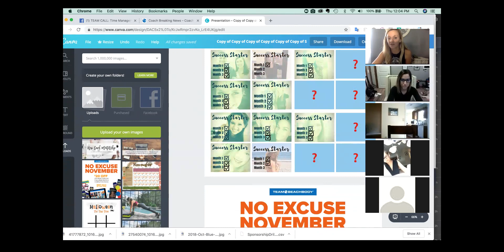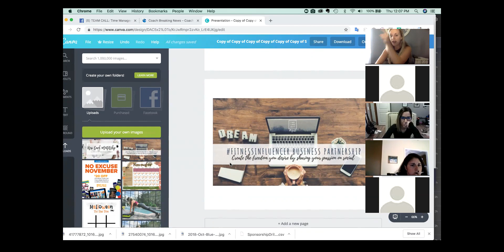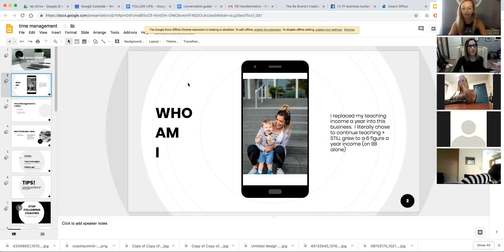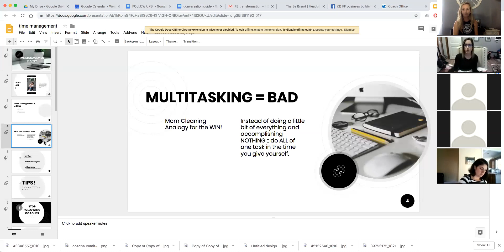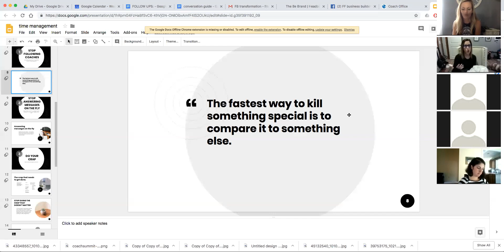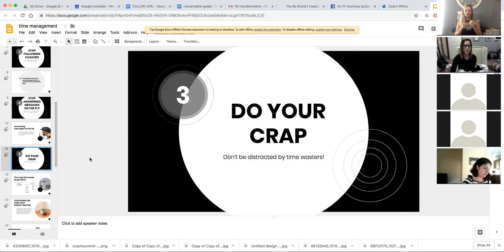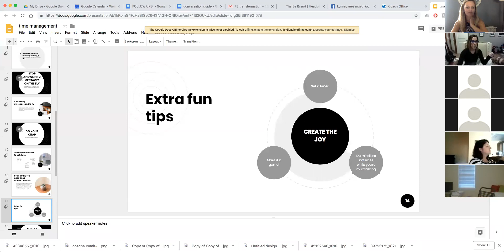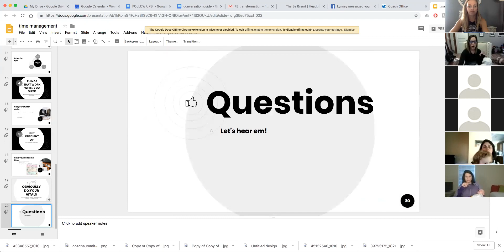Team TransforME Team call with Rachel Baldwin